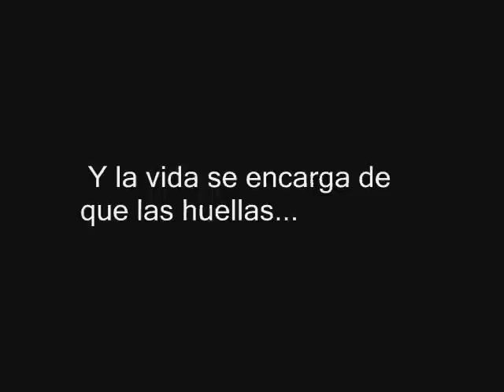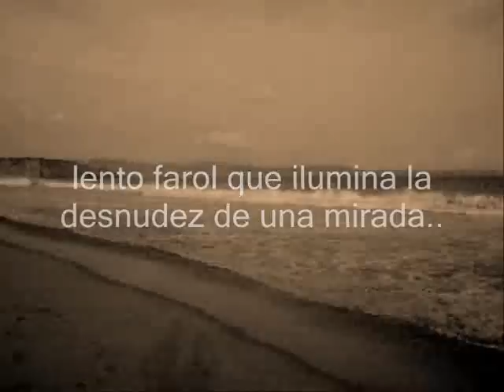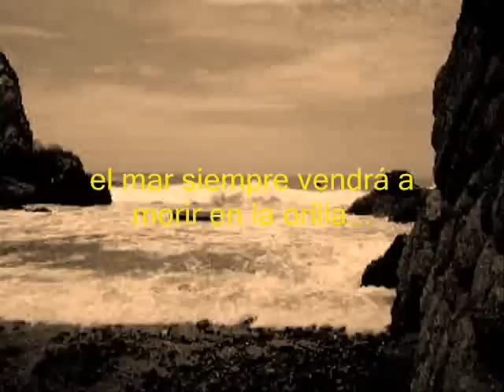Arena y Mar...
Supongo que solo es el ocio mezclado con melancolia :S